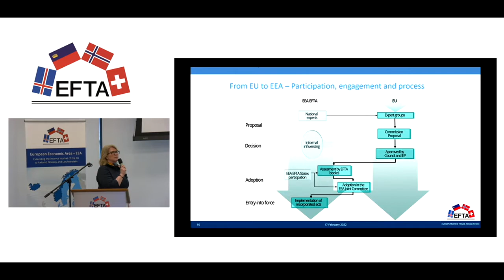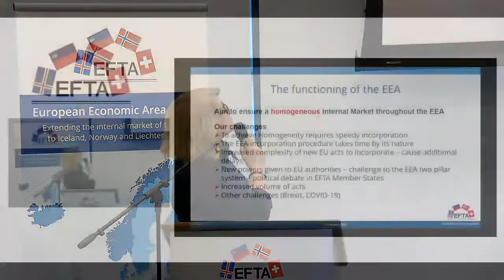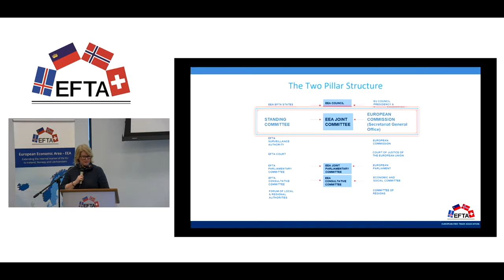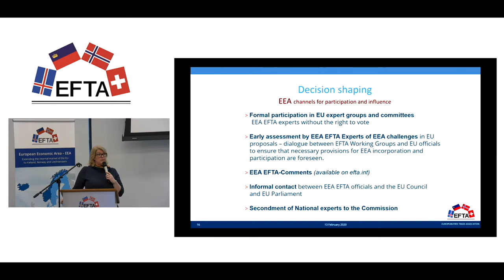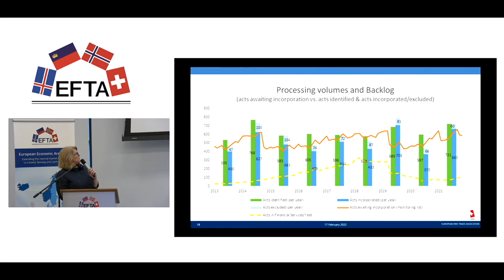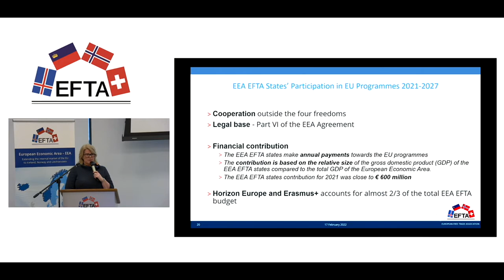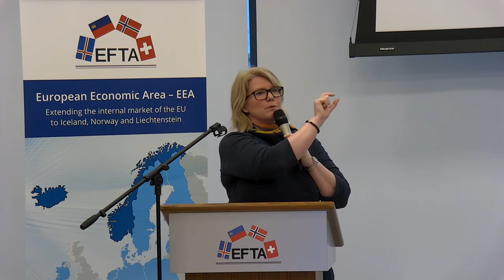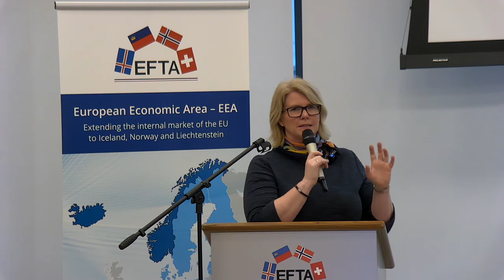Functioning of the EEA Agreement and the role of the EFTA Secretariat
Marit C. Schage Andria, Director of Internal Market Division, explained the functioning of the EEA Agreement and the role of the EFTA Secretariat.